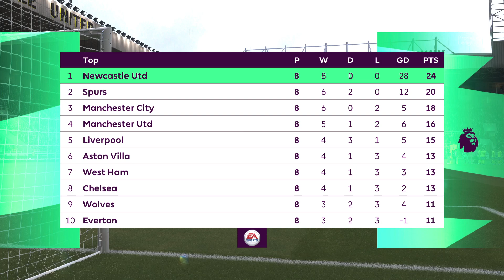FIFA 21 | My Player | #34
Step into the boots of a rising football star as we embark on a thrilling journey in FIFA 21 My Player mode! ⚽🌟 In this immersive playthrough, we'll guide our created player through the challenges of a professional football career, from the early days in the academy to the bright lights of top-tier competitions.

FIFA 21, developed by EA Sports, offers an authentic and personalized My Player experience, allowing us to shape the destiny of our virtual footballer. Join me as we navigate the highs and lows of the sport, make critical decisions, and strive to become a legend on the pitch.

Experience the seamless blend of personal storytelling, intense matches, and the excitement of watching our player's career unfold. Witness my reactions to key moments in matches, my choices in critical career junctures, and my efforts to climb the ranks of football stardom.

Whether you're a fan of player career modes or curious about the personal journey in FIFA 21, this video provides an immersive way to experience the excitement and drama of My Player mode.

Thanks for joining me on this virtual journey through the thrilling world of FIFA 21 My Player mode!